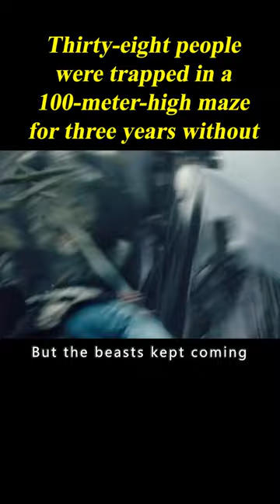38 People Have Been Trapped In A 100-meter Maze For Three Years. 3/3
Movie name:The Maze Runner

Overview:
Thomas is deposited in a community of boys after his memory is erased, soon learning they're all trapped in a maze that will require him to join forces with fellow "runners" for a shot at escape.

Director
Wes Ball
Writers
Noah Oppenheim,Grant Pierce Myers,T.S. Nowlin
Stars
Dylan O'Brien,Kaya Scodelario,Will Poulter